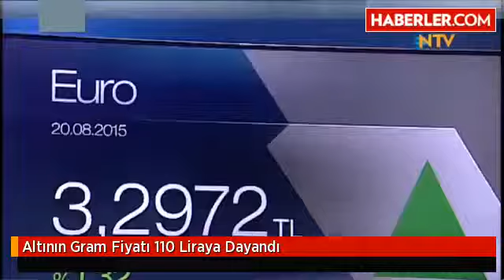Dolarla Birlikte Altın da Uçtu, Gram Fiyatı 110 Liraya Dayandı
Altın fiyatları tarihi bir rekor kırdı. Doların sabah saatlerinde 3 lirayı görmesi ile altırda uçuşa geçti.